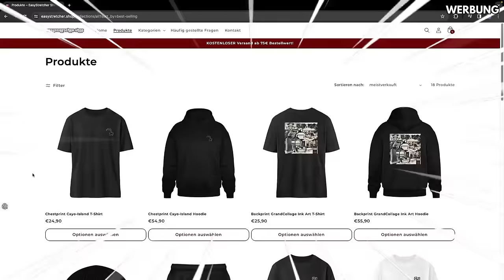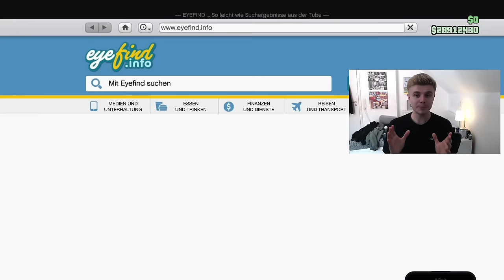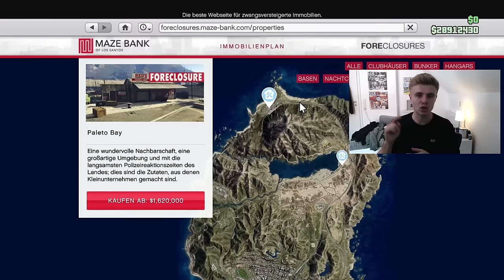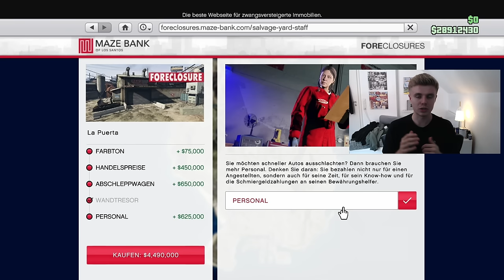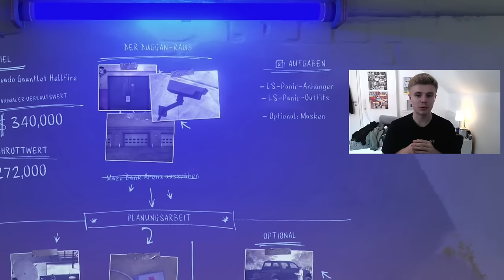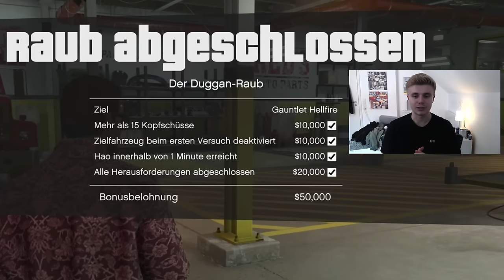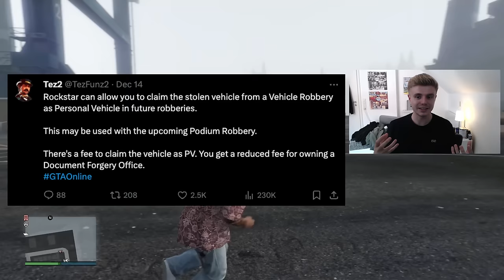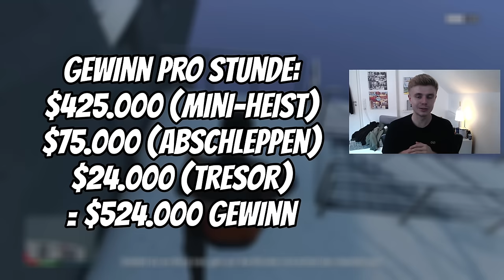MILLIONEN machen SOLO mit dem SCHROTTHANDEL in GTA Online 2024 | Schnell Geld verdienen für Anfänger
GTA 5 Online schnell Geld machen mit Schrottplatz Unternehmen Anleitung für das The Chop Shop Update 2024
➤➤➤ GÜNSTIGE GAMING PCs (MYPC) * (CODE: EasyStretcher)
NICHTS MEHR VERPASSEN:
MEINE LETZTEN 3 VIDEOS:
TIMESTAMPS:
00:00 Einleitung
00:54 Schrotthandel kaufen
05:38 Geld verdienen mit dem Schrotthandel
05:53 Geld verdienen mit Fahrzeugrauben an der Planungstafel
13:05 Geld verdienen mit Abschleppdiensten
14:48 Passiv Geld verdienen mit dem Tresor
17:01 Fazit und Gewinnberechnung
21:05 Abschluss
Voll vergessen, dass der Hungrige Hugo auch am Start War (oder Star Wars?!Oo) nicht satter Hugo+ ENDLICH NACHTCLUB GUIDE! Jetzt geht es Rund und gruß an den Dezember RPM bald PS5 GTA 5 Online auf 60 FPS, wenn monte endlich Gewinnspiel gönnt und nicht nur Warzone 2 oder Minecraft spielt wie so ein Unsympatisch oder Inscope oder Ron... Jetzt ist 2023 und Geld grinden ist angesagt und ich hab tatsächlich meinen eigenen Shop gelaunched, bald dann eben real life money Guide hehe. Nur Liebe an jeden der Supportet ehrlich! GTA6 ist noch nicht greifbar aber bis dahin, moneyguides, grind und geile Streams, twitch soll mal 95% cut gönnen - Jetzt auch mal beim EasyStretcherShop rein gönnen und viele nice eta related products kaufen, statt elevate oder peso oder olakala einfach hier gönnen und einen eta Noland Supporten. Ihr seid echt die Besten | Es gibt berühmte GTA YouTube wie TGG, iCrimax, HarmNone, Yankeeunit91, TheProfessional, hella-flush und viele mehr auch für den deutschen GTA 5 oder GTA 6 Markt